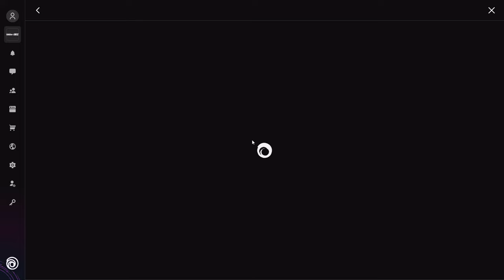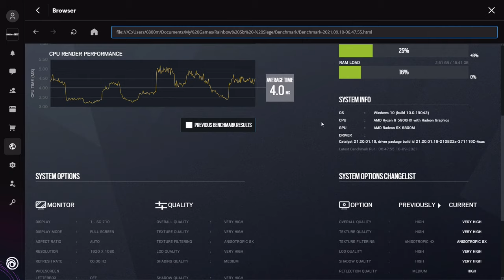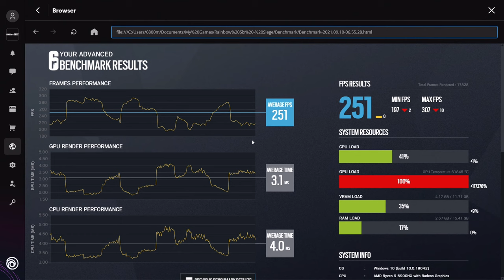🎮 AMD Radeon RX 6800M - TC: Rainbow Six Siege gameplay benchmarks (1080p)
💻 Test Configuration:
• 2x8 GB RAM
• External Monitor

✅ LaptopMedia.com